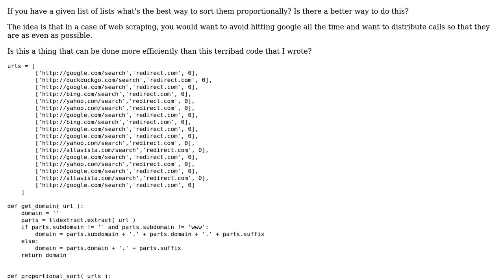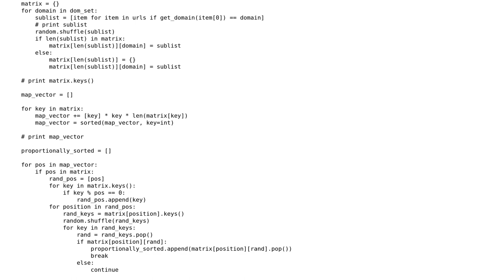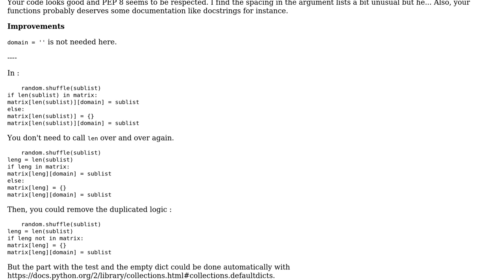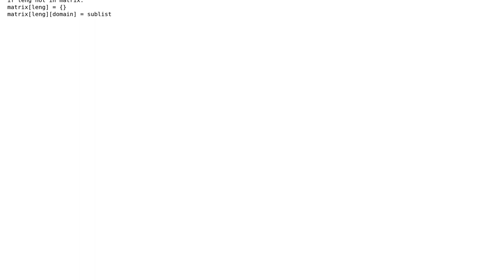Code Review: Proportional sorting of web scrape results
With thanks & praise to God, and with thanks to the many people who have made this project possible! | Content (except music & images) licensed under CC BY-SA | Music | Images & others | With thanks to user SylvainD user Mathieu Guindon user Andrew Martin and the Stack Exchange Network Trademarks are property of their respective owners. You are responsible for your own actions.